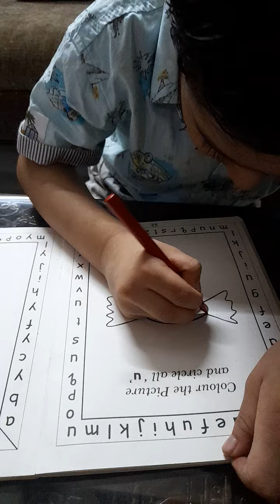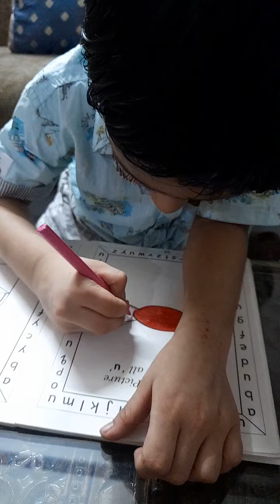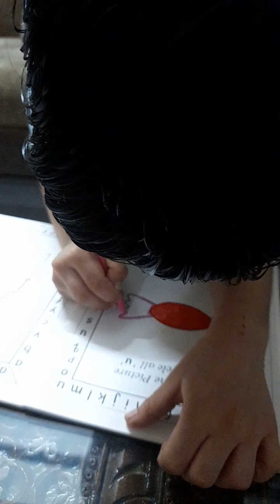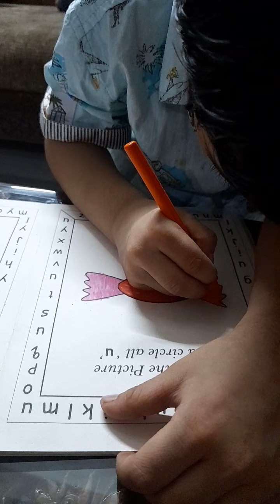test on 1 sep